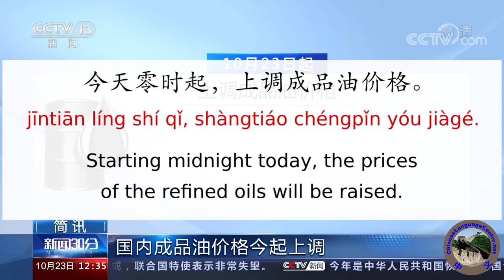Chinese Listening Comprehension in One Minute | Gas Prices in China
Listen to the standard Mandarin Chinese aired by the most famous Chinese TV station, along with clear explanations. Every single sentence is thoroughly explained with pinyin and English. Suitable for intermediate and advanced Chinese learners, as well as advanced beginners.